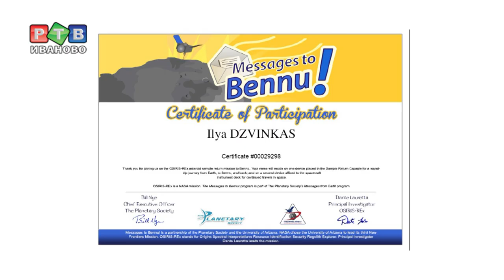Имена ивановцев долетели до Бенну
Не только на Марс отправился чип с именами ивановцев. На орбиту околоземного астероида Бенну вышел американский зонд «Осирис-Рекс». На борту станции, как и в случае с марсианским зондом, есть чип с именами землян, которые пожелали отправить в базу данных исследовательской программы свои персональные сведения.